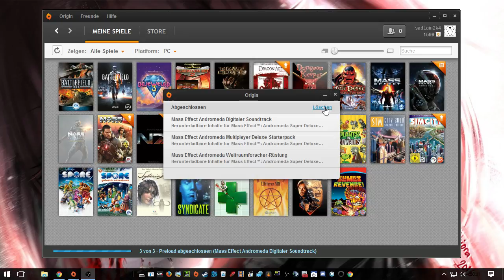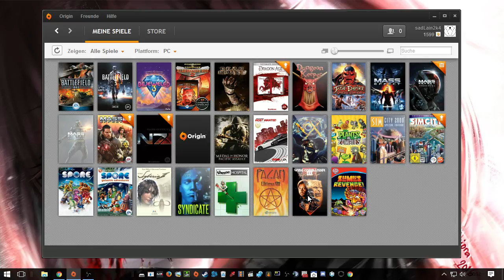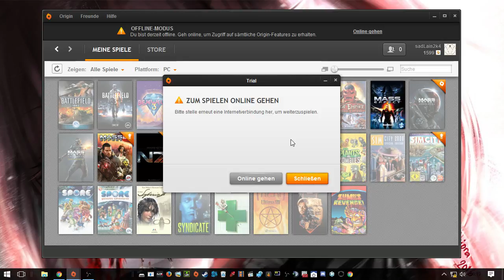[ME:A] Mass Effect Andromeda Part 5 of the 10h Trial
Part 5 of the Mass Effect Andromeda 10h Trial.